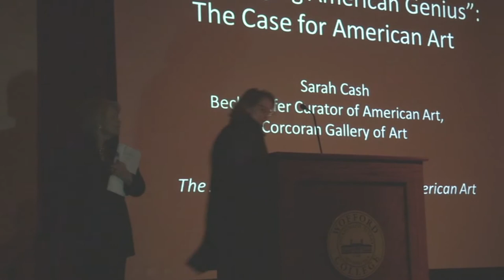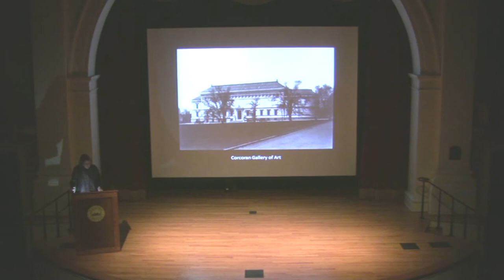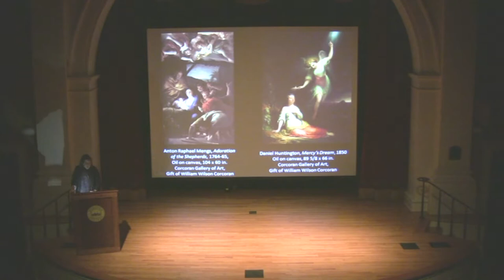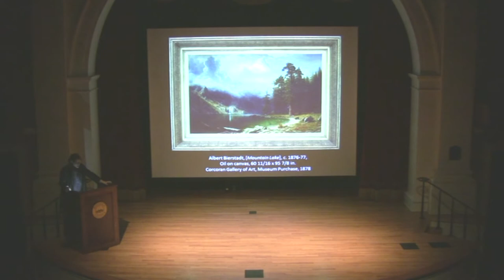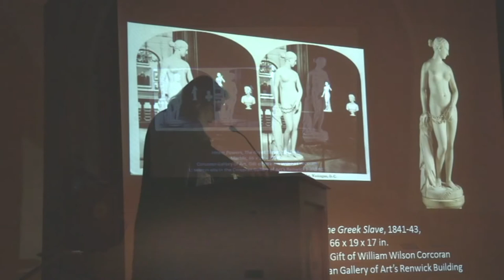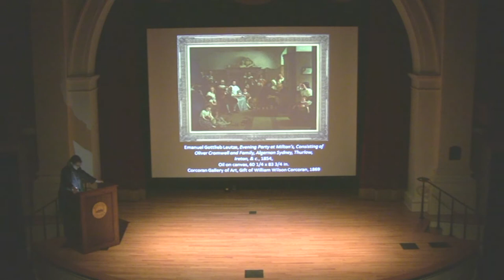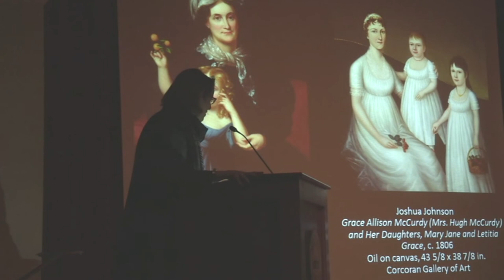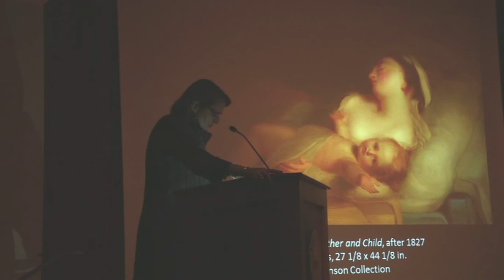Sarah Cash (Corcoran Gallery of Art) on the case for American art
Sarah Cash, Bechhoefer Curator of American Art at Corcoran Gallery of Art, delivers the keynote address at Voices in American Art 2014.

Established in 2014, Voices in American Art brings distinguished arts leaders from important national institutions to Spartanburg for annual presentations. In addition to an evening keynote lecture that is open to the public at no charge, visiting speakers meet with college students for informal master classes on career paths.